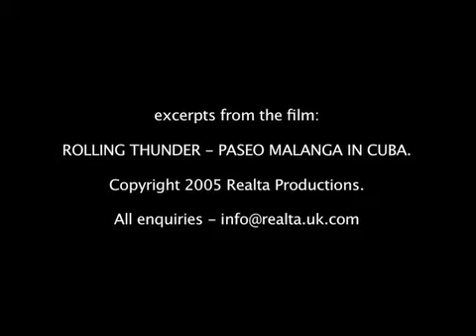Paseo Malanga in Cuba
Excepts from the film "Rolling Thunder - Paseo Malanga in Cuba"

Filmed and directed by Kieran Conlon.